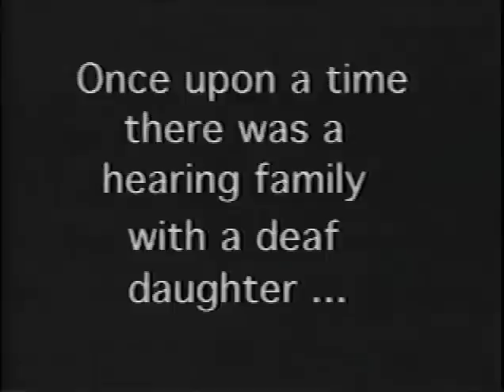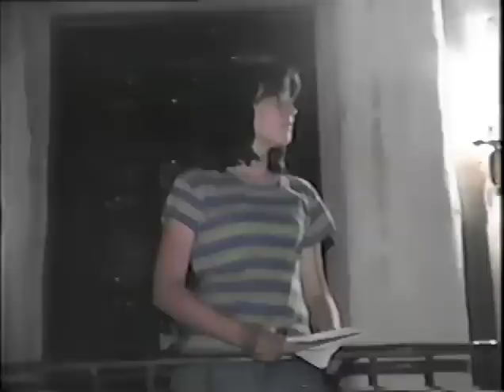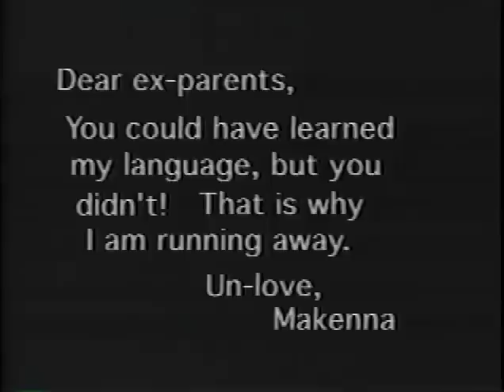Pah! Deaf Can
Deaf Arts Council:
1997 Youth Camp (Multimedia Arts Camp)
Filmed in Los Angeles